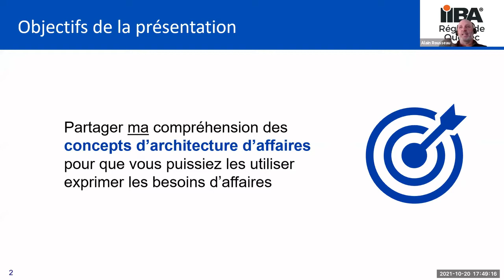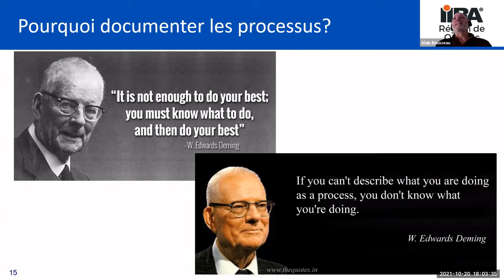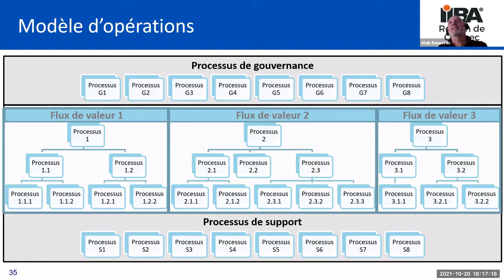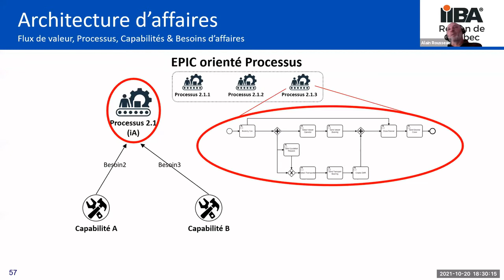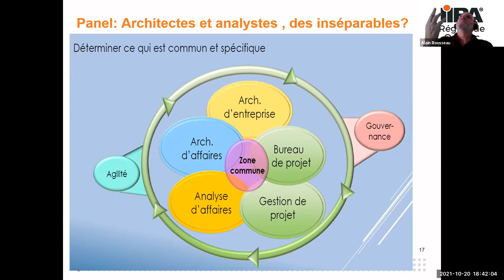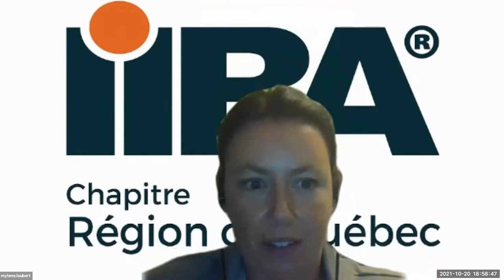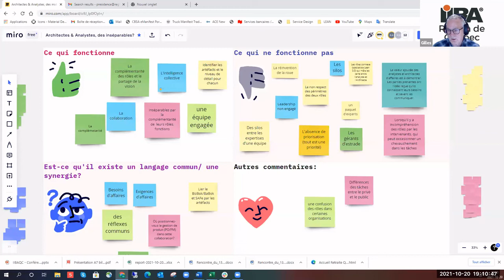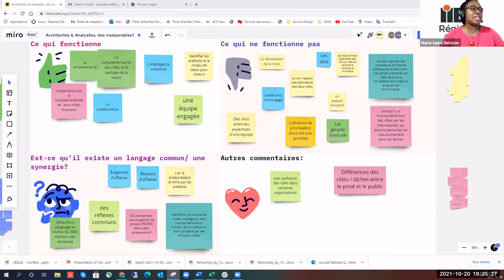Retour à la base : les principaux concepts d’architecture d’affaires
L’architecture d’affaires consiste à construire des modèles décrivant le fonctionnement de l’entreprise pour aider les décisions de transformation de celle-ci. C'est une discipline en pleine effervescence.

Dans ce contexte, on a vu éclore différentes écoles de pensée utilisant la même terminologie pour définir les concepts tout en les utilisant de façons différentes. Dans les dernières années, il semble cependant y avoir une convergence dans la compréhension de ces concepts.

Cette présentation a pour but de présenter mon point de vue sur ces concepts (chaîne de valeur, flux de valeur, processus, capabilité, etc.) et comment les utiliser comme langage commun pour aider à la prise de décision.